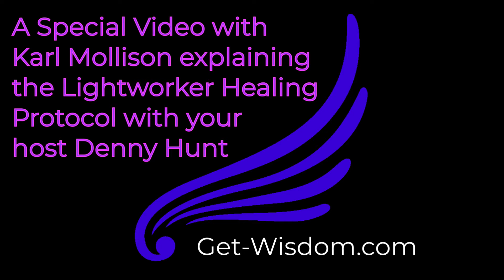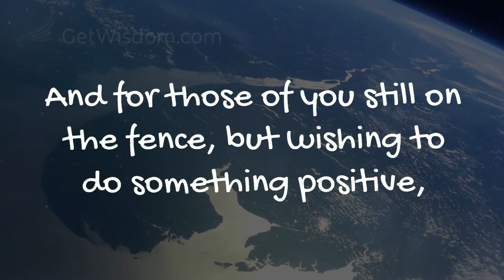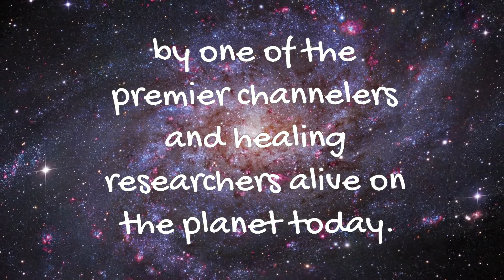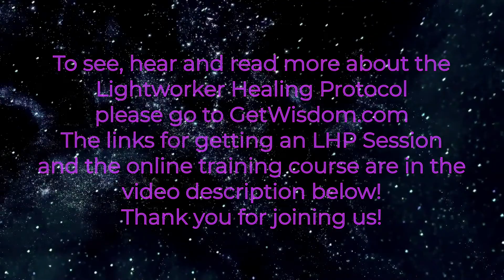The Lighhtworker Healing Protocol Video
The Lightworker Healing Protocol

to get a Session

to learn to do the LHP yourself.

Spirit Removal
We are connected by Creator to scan clients intuitively wherever they are, to first detect and remove any attached or attacking spirits, portals, and other entities remotely, aided by the divine realm. Distance doesn’t matter, we work on people around the globe as they just go about their routine. The work is done below conscious awareness, leaving inner peace and harmony because we simply remove negativity.

Past and Future Parallel Life Karmic Repair Included
The karma of past-life trauma is the main reason people don’t get along and a common source of emotional problems with no obvious cause. The divine realm tells us that 94% of physical illness is due to karma, and 78% of it is from past-life events. Karmic repair is the surest way to heal because it’s the way the divine realm heals us. As everything actually happens in the Now, past, present, and future lifetimes are occurring simultaneously, and influence one another through a looping of time. All projections of your soul experiencing things need to be taken into account as a source of negativity.

We do a series of scans to detect and remove negative thought forms, negative energetic cords to people, places, and things you have encountered in your life,
past-life contracts, vows, oaths, promises, agreements, and the negative energy of traumatic events from other lifetimes bleeding into your current life. We even request thorough repair of your Akashic Records and collective unconscious influences that are undermining you.

Psychic Attack Removal Included
In every session, we scan for all psychic attacks, curses, spells, hexes, etc., that may still be in force and undermining you energetically. We frequently encounter and remove current and still active ancestral curses in our clients, as well as energies from people in their current life wishing them harm or projecting angry thoughts. This cleanup even includes alien implants, portals, and subconscious programming, as well as extra-galactic and inter-dimensional intrusions.

Soul Retrieval Included
In every session, we scan for and return missing and extra soul fragments to repair the damage from past emotional and spiritual trauma, along with fixing other soul wounds, which are quite common. These remnants of soul damage are a major driver of karmic shock, trauma, and drama in your life, bringing you back into contact with former perpetrators and perpetuating suffering.

Advanced Divine Healing Included
In every session we ask Creator to do all the additional physical healing, emotional healing, and spiritual healing that can be offered after negotiating with the client’s Higher Self for permission. Among the procedures applied are vibrational energy alignment, grounding, opening the chakras, as well as advanced Quantum and Soul Matrix healing that reaches across time domains to heal past and future parallel lifetimes (including the Collective Unconscious and Akashic Records of other lifetimes). If you let us know of specific health or other life concerns, we can target those by requesting extra attention.

Protection Tools Included
Finally, we arrange with your Spirit Team to provide you with powerful personal protection tools to prevent future outside interference from interlopers, and instruct you in how to keep safe going forward.